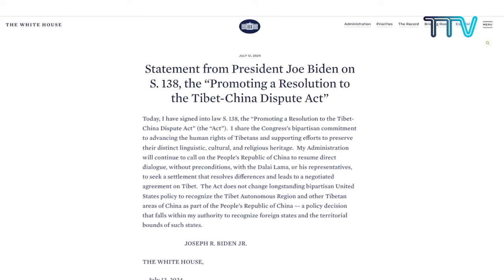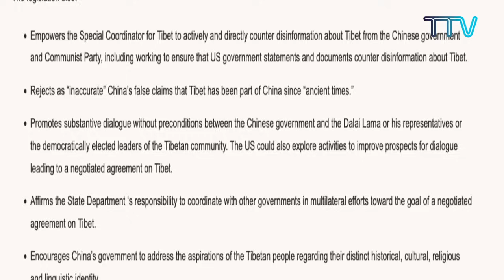བདུན་ཕྲག་འདིའི་བོད་དོན་གསར་འགྱུར་ཕྱོགས་བསྡུས། ༢༠༢༤།༠༧།༡༩ Tibet This Week (Tibetan)-July 19, 2024